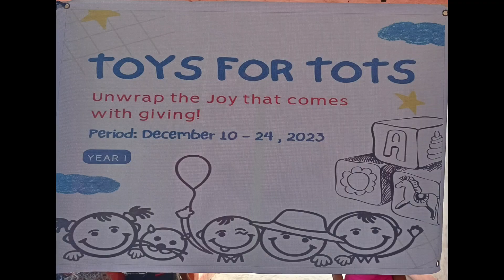toy's for tot's / gift giving (RIVER SIDE)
# toy for tot's # gift giving # early Christmas gift # southern Philippines